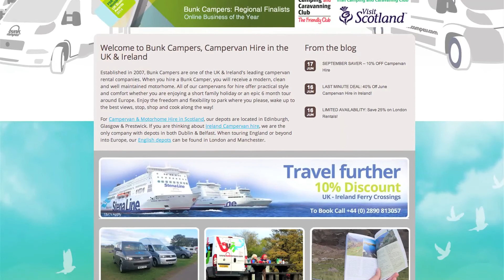4 Surprising UK Campervan Holiday Ideas